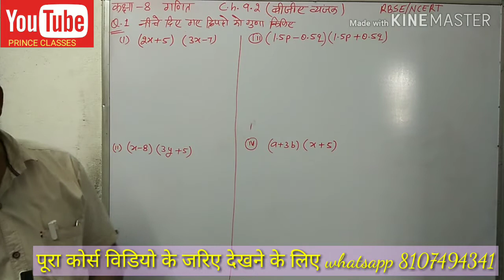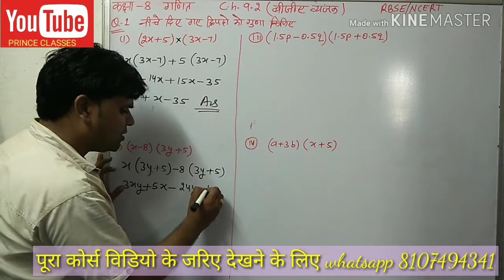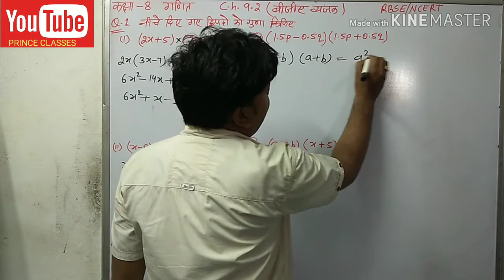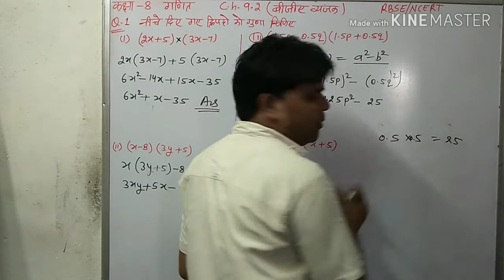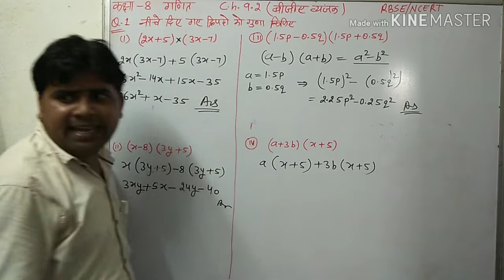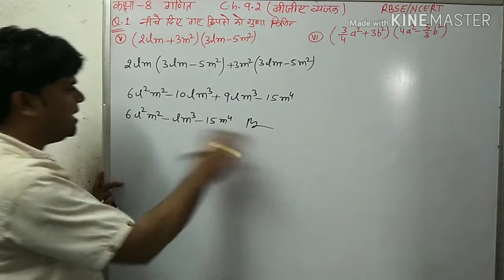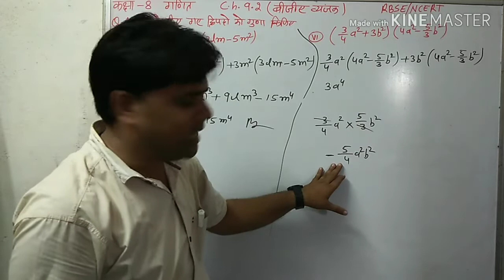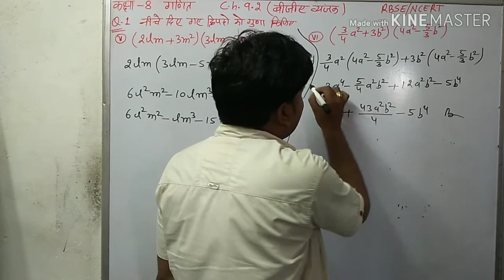Q.N.1(i&vi) प्रश्नावली 9.2 ( बीजिए व्यंजक ) कक्षा 8 गणित RBSE/NCERT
कक्षा 8 गणित RBSE/NCERT
Prince classes nainwa 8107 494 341

प्रश्नावली 6 ( बहुभुज ) कक्षा 8 गणित RBSE/NCER कक्षा 8 गणित हिंदी माध्यम